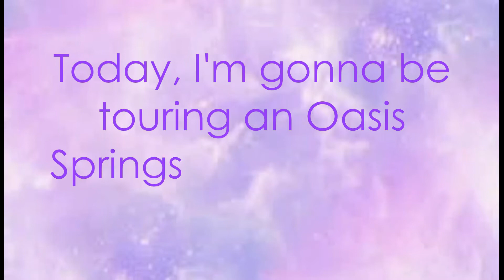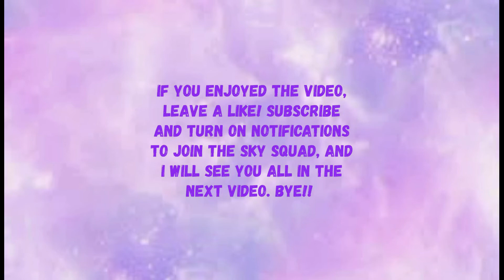~ Touring Another Request Build! 🏜️ - Oasis Springs Family Home | The Sims 4 | SkySimmer 🌻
Hey Sky Squad! Today, I toured an Oasis Springs family home that I built for @XRed_NiteX! Here was their request:

A 2 story house in Oasis Springs that is fit for a single mother and her best friend with 2 kids. It also needs a small basement with a nursery. A pool in the back (medium size), a monkey playset and a big tree with a paint thingy under it. And then a little garden with whatever in it, and a small shed with garden tools and garden things.

I'm really sorry about not adding the garden stuff, I just didn't have space 😔 I added everything else though. Not sure why there's a nursery in the basement... but um ok. I noticed the requester only had the basegame and Cats & Dogs, so that was the only pack I used! I think this was a good challenge for me because I'm not used to limited-pack builds, and this was good practice. Well, hope you like it and the video! Have a nice day!

Credits: To @XRed_NiteX for suggesting this, and to me for building it!